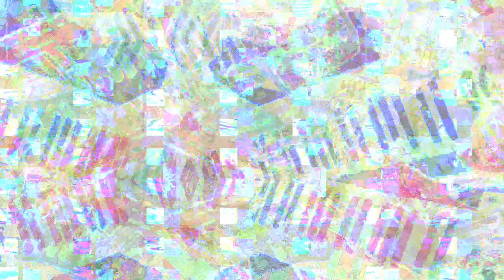[EPILEPSY WARNING] Movie 23 03 01 22h37m27s